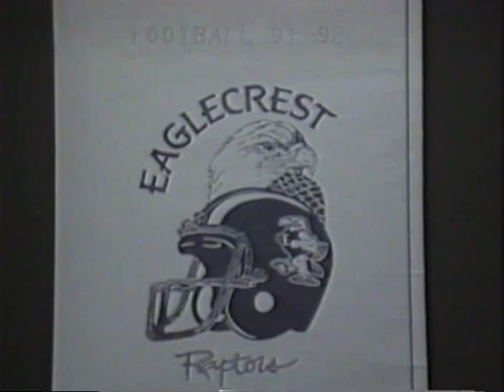1 Eaglecrest Football 1991